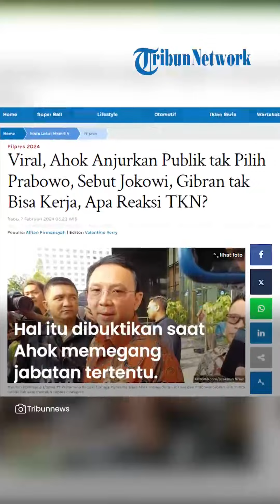Ahok Anjurkan Publik Tak Pilih Prabowo karena Emosional, TKN: Dia Lebih Parah Apalagi saat Menjabat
TRIBUN-VIDEO.COM - Mantan Gubernur DKI Jakarta Basuki Tjahaja Purnama (Ahok) kini aktif mengampanyekan Ganjar-Mahfud.

Sebagai politisi PDIP, Ahok terpanggil untuk memenangkan Ganjar-Mahfud.

Salah satu caranya dengan melakukan serangan pada kubu lawan, karena Ahok tahu publik pasti mendengarnya.

Kubu lawan yang diserang sekarang adalah Presiden Joko Widodo (Jokowi) dan Prabowo-Gibran.

Padahal, Jokowi adalah sahabat dekat Ahok selama ini.

Sedangkan dengan Prabowo, Ahok sempat dekat, namun berseberangan setelah keluar dari Gerindra.

Sebagai politisi yang memiliki banyak pendukung dan bersuara lantang, Ahok pun mulai memainkan jurus-jurus mautnya mengritik lawan politik.

Dalam video yang viral, Ahok sempat menganjurkan agar masyarakat tidak memilih sosok calon presiden (capres) yang emosional, dan dalam kondisi tidak sehat seperti Prabowo Subianto.

Menanggapi hal tersebut, Wakil Ketua TKN Prabowo-Gibran Habiburokhman menjelaskan bahwa yang sebenarnya emosional adalah Ahok, bukan calon presiden nomor urut 2 Prabowo Subianto.

Bahkan, menurut Habiburokhman, sosok Ahok disebut lebih emosional dibandingkan Prabowo Subianto.

Terutama kata Habiburokhman, ketika Ahok tengah memegang jabatan tertentu.

"Jadi yang pasti emosionalnya itu lebih parah Ahok dari pada Pak Prabowo, kita semua tahulah," kata Habiburokhman di Media Center TKN Prabowo-Gibran, Jakarta Selatan, Selasa (6/2/2024).

Habiburokhman menjelaskan, sewaktu menjadi Gubernur DKI Jakarta, Ahok juga seringkali memaki-maki rakyat kecil di depan umum.

Menurutnya, hal tersebut dinilai sangat tidak beretika apalagi sebagai orang nomor satu di Jakarta.

"Ketika beliau ada di posisi Gubernur DKI Jakarta, rakyat kecil itu sering dimaki-maki juga. Kan ada tuh bukti digitalnya," ujar Habiburokhman.

Terkait kesehatan Prabowo yang dituding sedang tidak baik oleh Ahok, Habiburokhman menilai kalau kesehatan Ahok lah yang sebenarnya tidak baik.

"Kalau soal kesehatan, menurut saya Pak Prabowo jauh lebih sehat ketimbang Ahok ya," imbuhnya.

Dalam video viral itu, Ahok juga mempertanyakan Presiden Jokowi yang tak bisa kerja dan menyebut calon wakil presiden nomor urut 2 Gibran Rakabuming Raka tak bisa kerja selama Wali Kota Solo.

Dalam video terlihat Ahok menjawab pertanyaan warga dalam acara yang berlatar belakang Paslon 3 Ganjar-Mahfud MD.

Ahok kemudian mengungkit bahwa adik perempuannya tidak mau memilih Ganjar dan memilih Prabowo Subianto.

Karenanya Ahok menjelaskan bahwa dalam soal memilih Presiden, dirinya tidak akan memilih Presiden yang tidak sehat, emosional dan tidak terbukti bisa kerja.

Sehingga ia menyebut khawatir Gibran akan naik jadi Presiden.

Kemudian ia mempertanyakan bukti bahwa Gibran bisa kerja selama menjabat Wali Kota Solo.

Dengan entengnya, Ahok juga mempertanyakan apakah Jokowi bisa bekerja atau tidak. Karena Ahok menyebut dirinya lebih tahu soal kinerja Jokowi.

Ahok juga menyebut cawapres Gibran Rakabuming Raka dan Presiden Jokowi tidak bisa kerja.

Pernyataan Ahok itu membuat Wakil Ketua Tim Kampanye Nasional (TKN) Prabowo-Gibran Habiburokhman buka suara.

Habiburokhman mengatakan, pernyataan dari mantan Gubernur DKI periode 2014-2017 itu tidak perlu ditanggapi.

Dia membiarkan masyarakat yang menilai pernyataan tersebut.

"Ya itu kan penilaian. Ya, orang tinggal menilai saja Ahok itu seperti apa. Kita kembalikan ke masyarakat," kata Habiburokhman di Media Center TKN Prabowo-Gibran, Jakarta Selatan, Selasa (6/2/2024).

Habiburokhman menerangkan bahwa pernyataan Ahok yang menyebutkan Presiden Jokowi tak bisa kerja dianggap tidak ilmiah.

Sebab, terang Habiburokhman, berdasarkan kepuasan publik terhadap Presiden Jokowi yang diterima oleh pihaknya, mencapai 80 persen.

"Saya juga tahu dulu pernah sama-sama di Gerindra. Saya juga pernah mendukung beliau di 2012. Saya juga tahu kualitas dia seperti apa," terang Habiburokhman.

"Ya tidak bisa kerja juga ini orang cuma bisa omon-omon," imbuhnya.

Artikel ini telah tayang di WartaKotalive.com dengan judul Viral, Ahok Anjurkan Publik tak Pilih Prabowo, Sebut Jokowi, Gibran tak Bisa Kerja, Apa Reaksi TKN?,
Penulis: Alfian Firmansyah | Editor: Valentino Verry